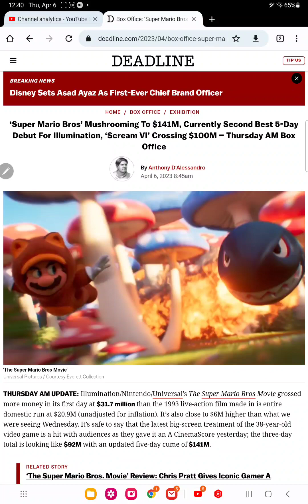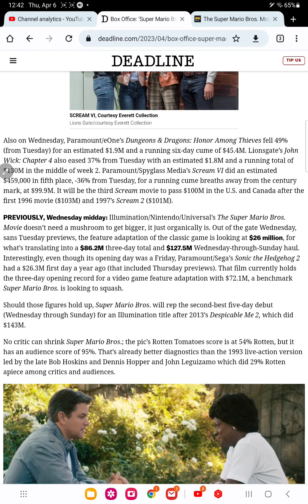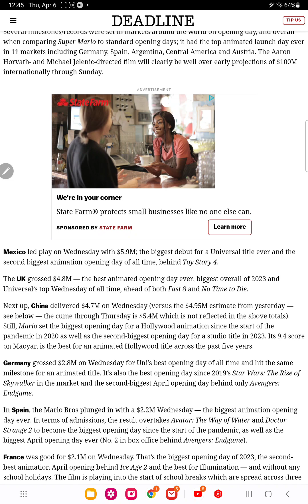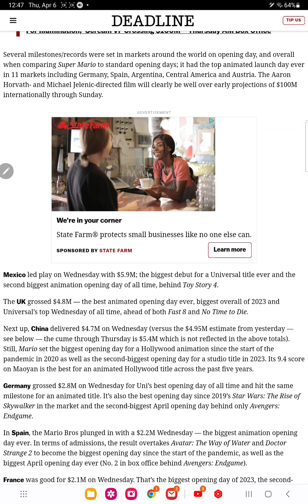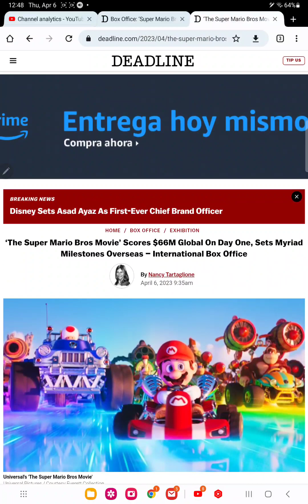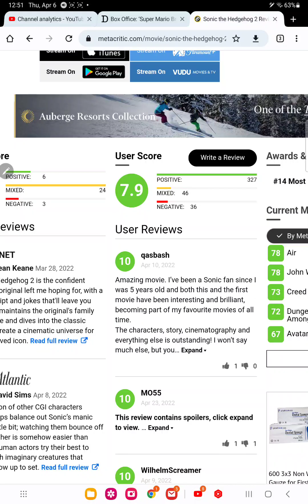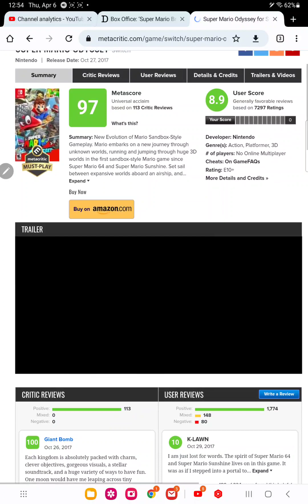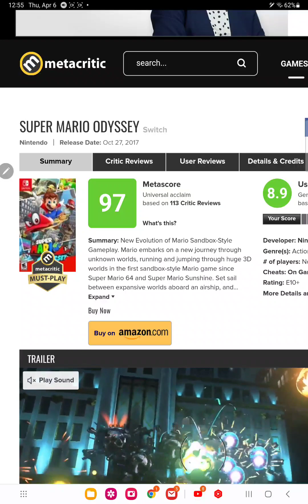mario movie is breaking animation records